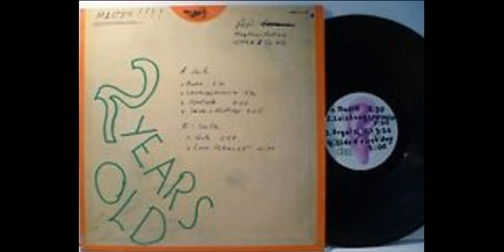Xhol Caravan Mother@uc@ers GmbH & Co KG 1972 Krautrock,Jam Band,Progressive Rock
Xhol (Caravan) - Motherfuckers GmbH & Co. KG  1972 Krautrock,Jam Band,Progressive Rock

 Xhol's last studio release is certainly the one with the highest portion of Krautrock atmosphere by them and a highly experimental one. Actually three of the six tracks on here consist mainly of sound experiments whereas the other three depict really brilliant jammin' jazz-rock done in the best tradition of Canterbury bands. BTW they cancelled the part Caravan from their name later on to avoid confusion with this well-known band. I guess it's worth mentioning that the material presented here has been recorded already in 1970 which is shown by the label "2 years old" on the cover. Taking this fact into account this band certainly has to be considered as one of the most inventive and adventurous ones of those days.
The album starts quite oddly with tuning of a radio and interferences, bits of announcements and excerpts from some soul/blues songs (all of them from their debut still under the name Soul Caravan BTW). The last one reminding slightly to SOFT MACHINE leads over to "Leistungsprinzip" which is basically jazz-rock in Canterbury vein with organ, playful sax, droning bass and drums. Next one "Orgelsolo" is exactly what it's titled that is a quite extended spacey and "kosmische" weird solo on organ. Last song on side one of the vinyl "Side One First Day" is a rather up-tempo jammin' piece of jazz-rock with organ, flute, bass and drums. Second side starts with the next sound experiment "Grille" which is actually just the recorded sound of a cricket with some descrete flute and percussion in the back. The rest of the record is occupied by the long jammin' piece "Love Potion 25" which is actually a jazz-rocking rendition of a song by doo-wop band The Clovers from 1959. Having plenty of slightly psychedelic organ sound and great sax playing in its middle part and quite a fiery and rocking finish, this song is for me the highlight on here and offers a kind of final reward for listening to this admittedly wearisome album.

This oddly named album is certainly not suitable for every Prog fan and might be considered as aquired taste, at least in its experimental parts but anyway I'd highly recommend it to any fan of Krautrock and adventurous music. ESSENTIAL EARLY GERMAN PROGRESSIVE ROCK!
Review by hdfisch

From the sticker on the cover: "Xhol's third and final effort was a varied collage of archive pieces, sound snippets and free extended jams which hinted at the madness bands like FAUST, but retained the freaky Xhol attitude. An enduring testament left by one of the best and more inventive Kraut rock bands..."

Tracklist

1 Radio 0:00

2 Leistungsprinzip 2:24

3 Orgelsolo 4:05

4 Side 1 First Day 13:33

5 Grille 20:41

6 Love Potion 25 27:39

Personnel

Skip van Wyck – drums
Tim Belbe – saxophone
Klaus Briest – bass
Ocki Brevert – keyboards
Hansi Fischer – flute, sax